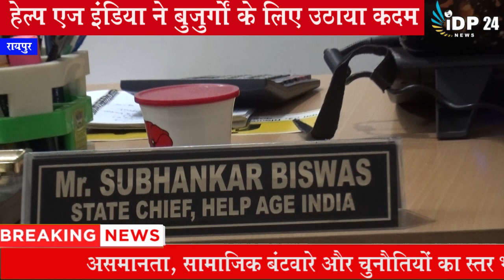Helpage India Puri Tarah samarpit Hai bujurgon Ke Liye, Janiya kya karte hain